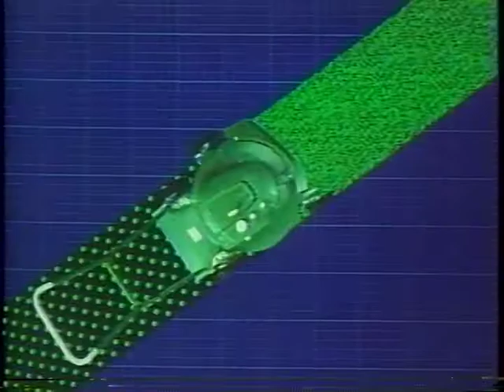Brad's Camera Work Demo.mpg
Brad Dieno's animation reel. Most of these elements are composited on 35mm film. The Oxberry camera was the camera used to film record all of these clips except for the Foonli Film Recorder at Omnibus Paramount that was use to composite digital elements for the Flight of the Navigator although Dan Krech and I shot some elements on film and transfered them to a digital medium for the composite. John Stollar, Ted Rogers editing. Wayne Trickett Productions and Film Effects supplied the opportunities to produce a lot of this reel thanks to Tom Mae and George Furniotis, Dave Matthews, Paul Jacobs, Wayne Jack,